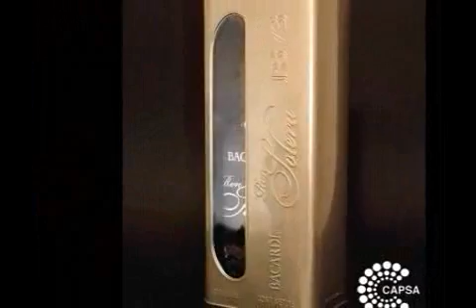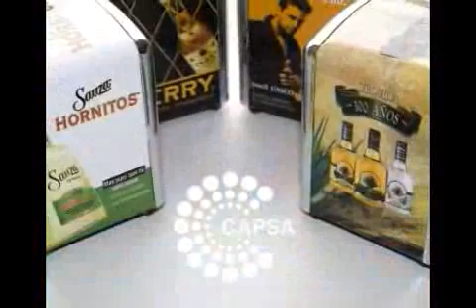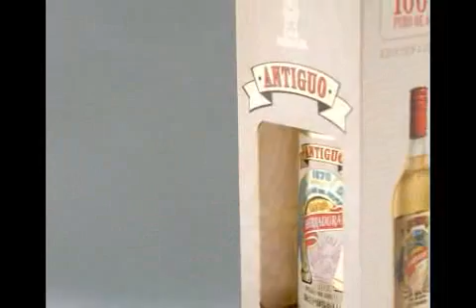Desarrollo de Productos Especiales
Desarrollos de Productos Especiales por parte de Creaciones CAPSA